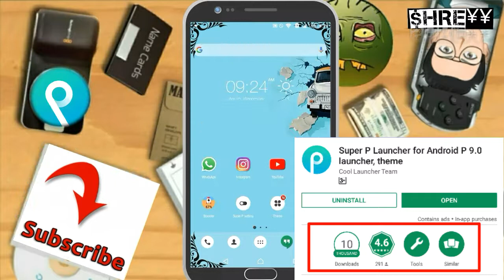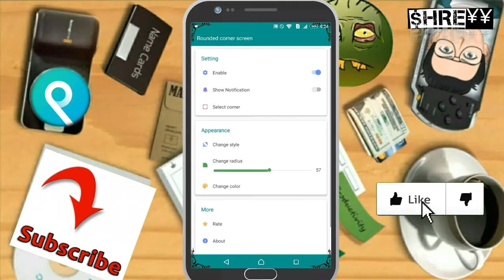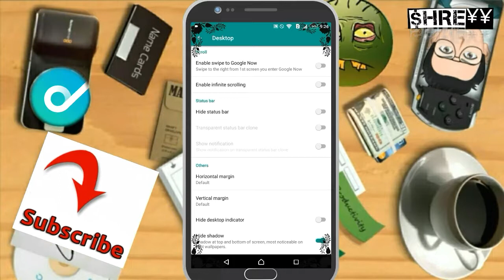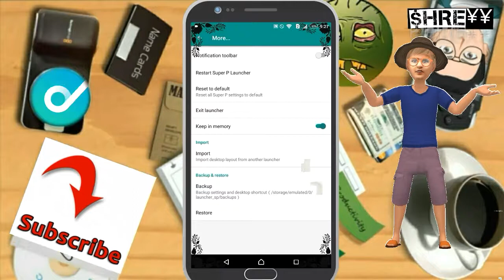अपने Android मोबाइल को Stylish और Smooth बनाएं इस LATEST App से 2018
Super P Launcher is a cool and highly customizable Android P 9.0 style launcher, many features, themes and icon packs, Android P 9.0 style folder,Many cool launcher themes,Handy gestures,Hide app,App lock
, Notification badge, Private folder, Transition effect for launcher screenzChange app icon size, launcher grid size, icon label, Dock background option; scrollable multi dock page,T9 search,Rounded corner screen

Apne mobile ko smooth or stylish banaye or apne fone chalaan3 ki boriyat ko dur krein or paayein har din new themes..

Most amazing launcher,super P android 9.0 android free app launcher,stylish launcher app,new android best launcher app,most unbelievable launchers,no root